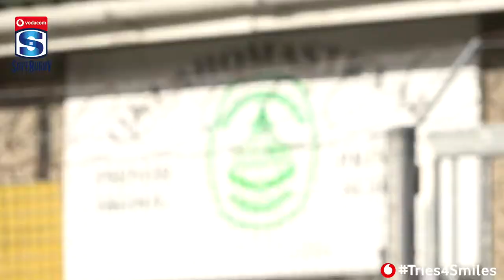Vodacom Foundation | Vodacom Tries4Smiles - DHL Stormers School Visit